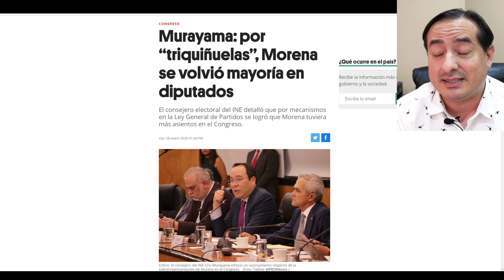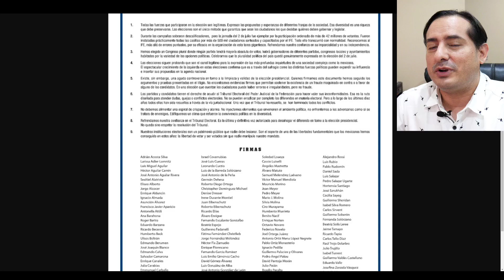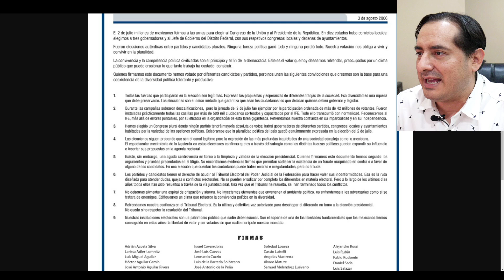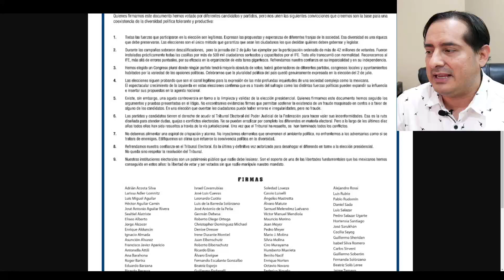Lencho responde a AMLO desde reunión panista! Los azules revelan su plan para ganar presidencia 2024